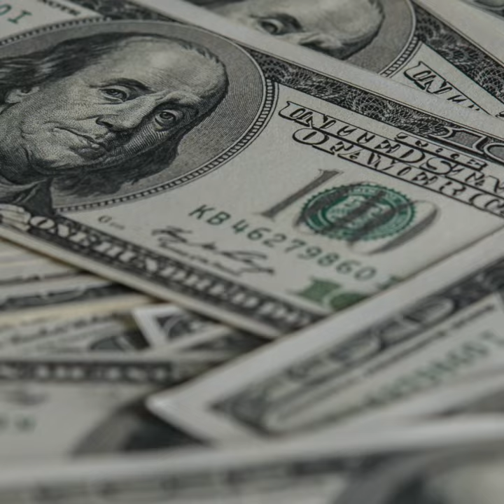INFORMATIVO SEMANAL del 16 al 20 de septiembre Parte 3